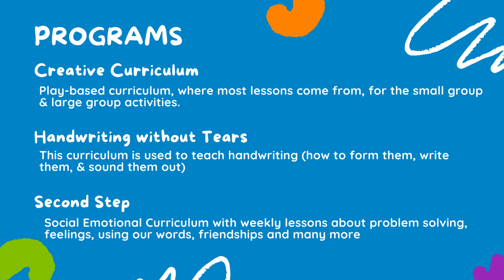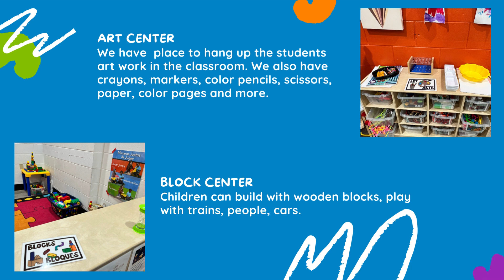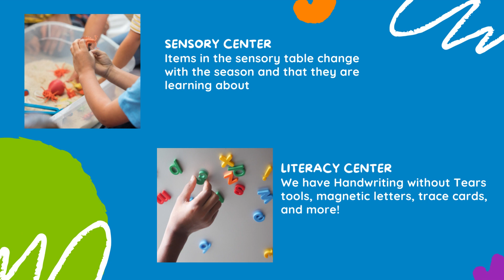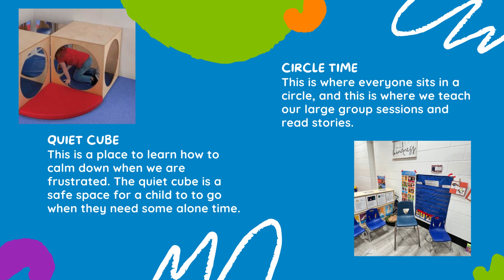Pre- K Video